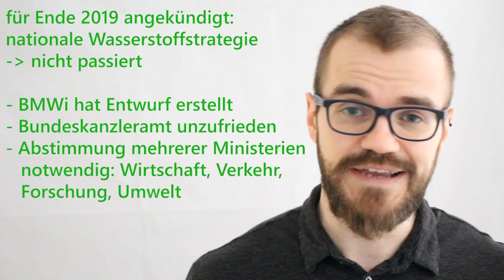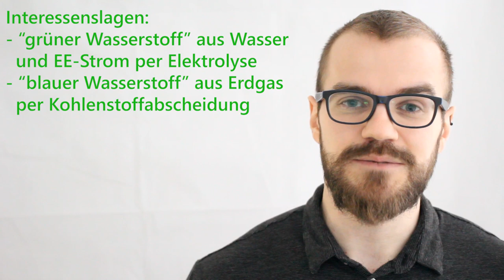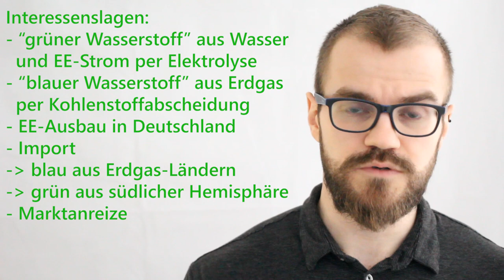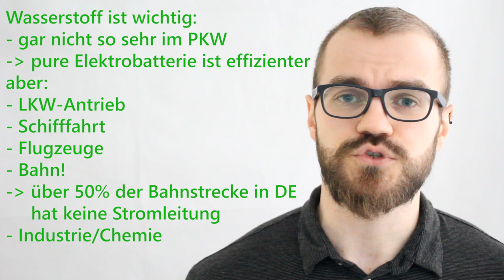Eine Wasserstoffstrategie für Deutschland?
Für Ende 2019 wurde eine nationale Wasserstoffstrategie angekündigt. Diese ist bis heute aber noch nicht absehbar - was steckt dahinter?